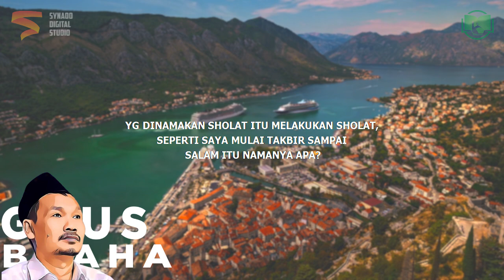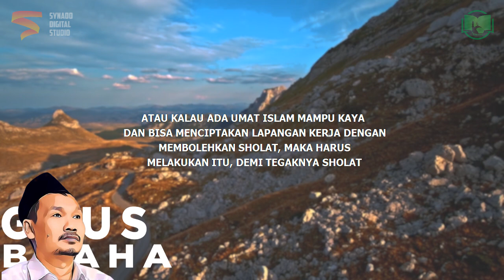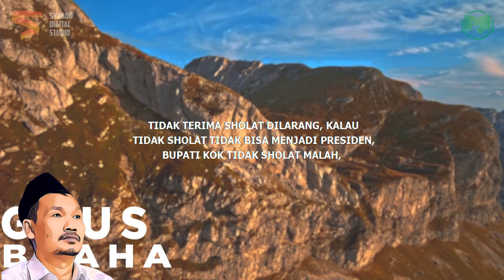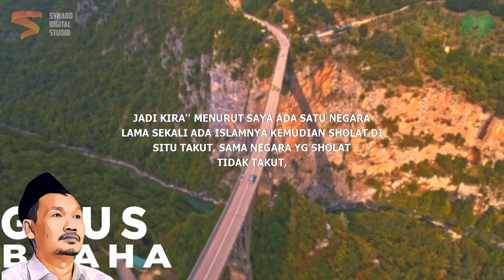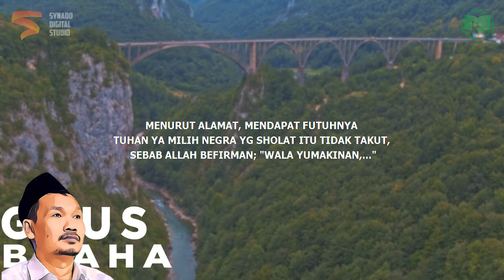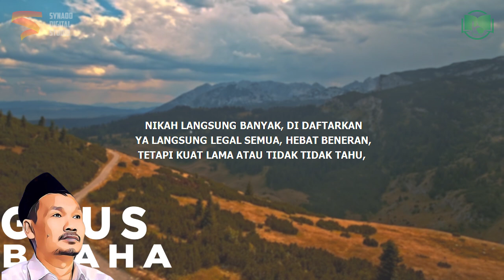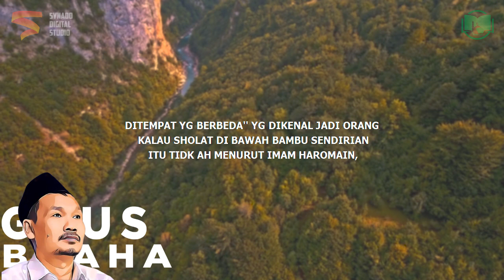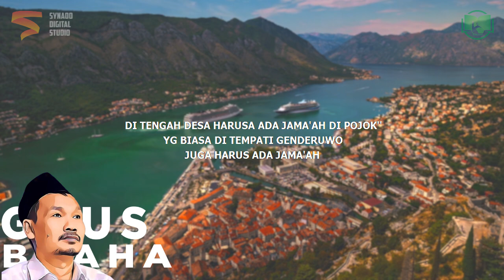Pentingnya Politik dalam Islam | Gus Baha Bahasa Indonesia